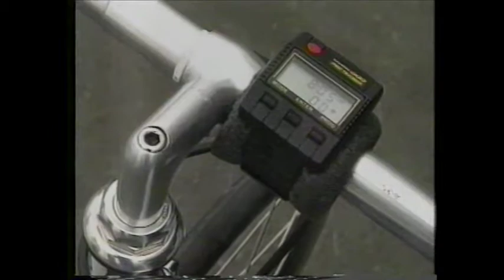昭和63年【第2回ツール･ド･北海道】日本初の自転車ステージレースの黎明期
1988年「第2回ツール･ド･北海道」、ヨーロッパをお手本に日本で初めて開催されたステージレースの第2回大会の総集編です。
昭和にこのようなステージレースが開催されていた事実が驚きですが、選手はもちろん、開催に向け調整をした関係者の功労に感謝ですね。
日本にロードレース、ロードバイク文化を根ざした先駆的大会ですので、研究用としてアップしました（街を巻き込んでの盛り上げや行政が協力する姿は自転車以外のスポーツ大会の参考にもなると思います。私は九州男児ですが、北海道の皆様へ 感動です！）。
選手が乗るロードバイク（当時はロードレーサーと呼称）が、クロモリ製フレームであることも注目です。よく見るとCHERUBIM（ケルビム）等、日本のビルダーの手によるフレームも登場します。